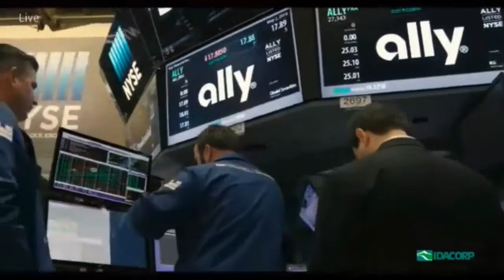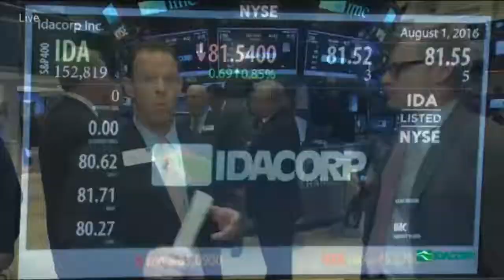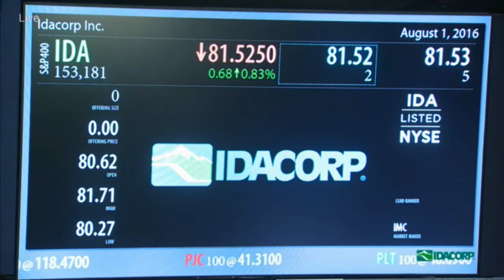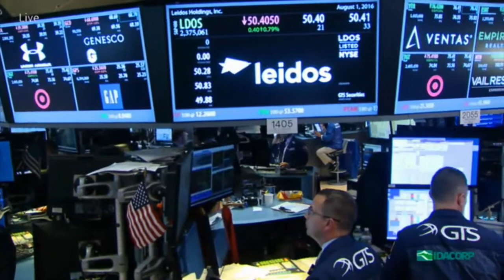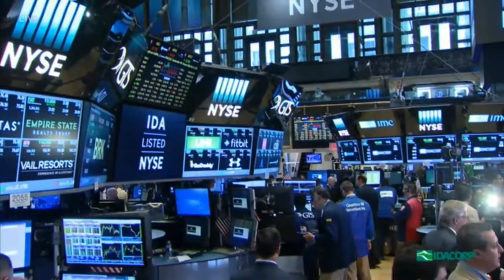IDACORP Rings the NYSE Closing Bell®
President and CEO Darrel Anderson, Chairman of the Board Robert Tinstman, and other members of the IDACORP management team rang the Closing Bell® at the New York Stock Exchange (NYSE) on August 1, 2016. IDACORP was honored to participate, in conjunction with Idaho Power's 100th anniversary this year.